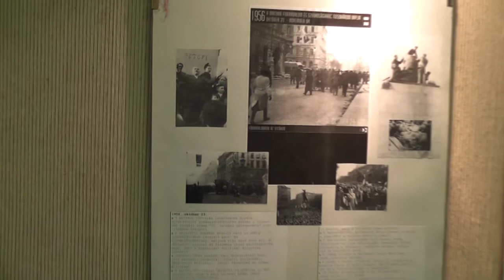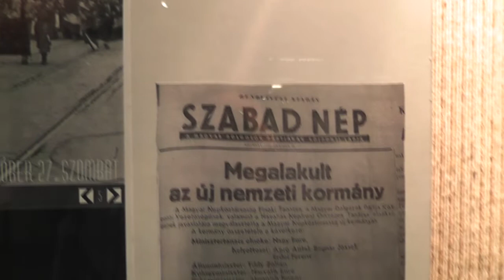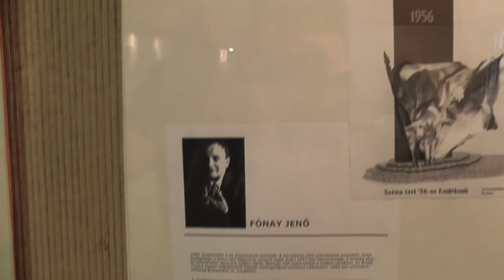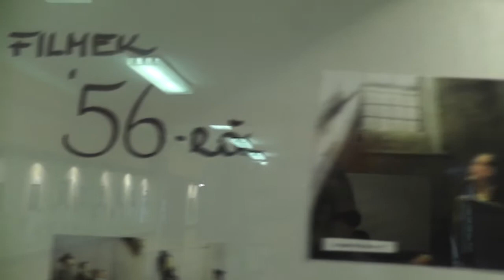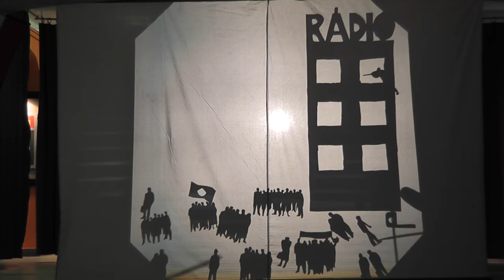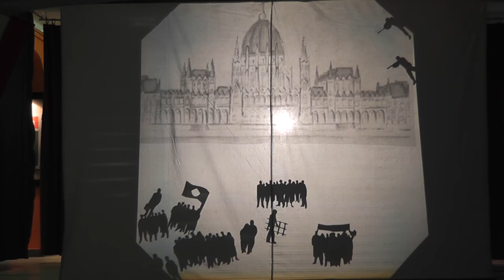Az 1956-os forradalom emlékére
Az 1956-os forradalom emlékére rendezett előadás a diósjenői Szentgyörgyi István Általános Iskolában 2011. október 21-én.